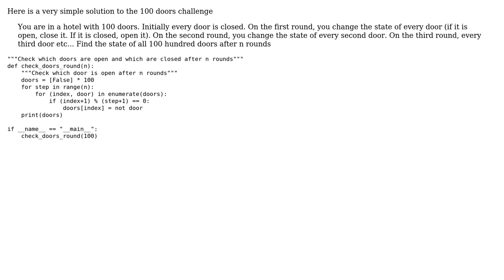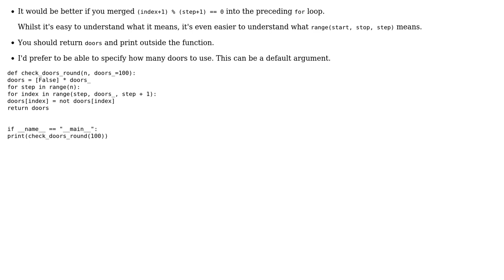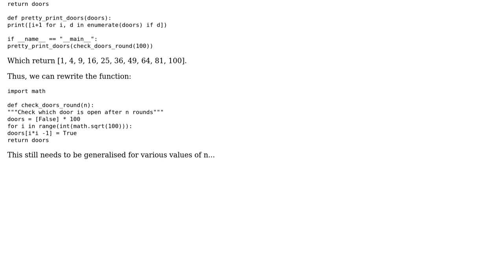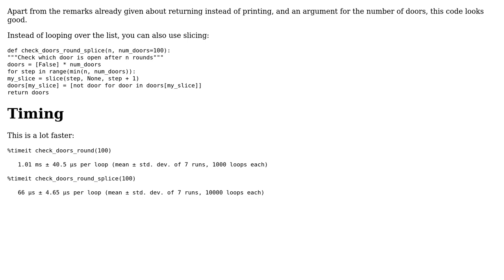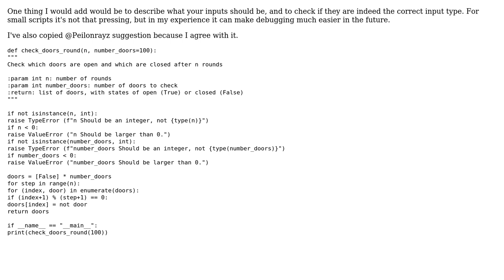100-doors puzzle (4 Solutions!!)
100-doors puzzle

With thanks & praise to God, and with thanks to the many people who have made this project possible! | Content (except music & images) licensed under CC BY-SA | Music | Images & others | With thanks to user SylvainD user Peilonrayz user Nathan user Maarten Fabre user EML and the Stack Exchange Network Trademarks are property of their respective owners. You are responsible for your own actions.